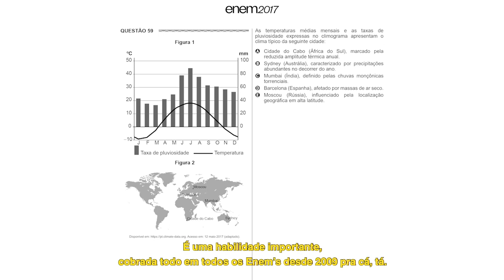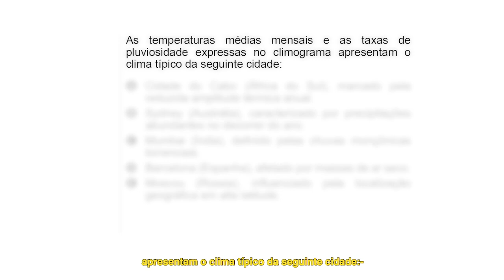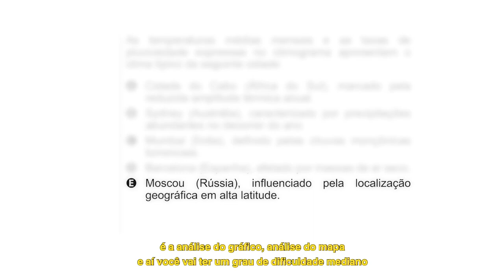Caiu no Enem 2017 - Geografia questão 59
Depois de analisar as temperaturas e taxas de pluviosidade que apresentamos na sexta-feira (19), você já sabe qual é a cidade representada no climograma? O professor Paulo Macedo explica.
EBC x Enem = 10³. É nota mil!